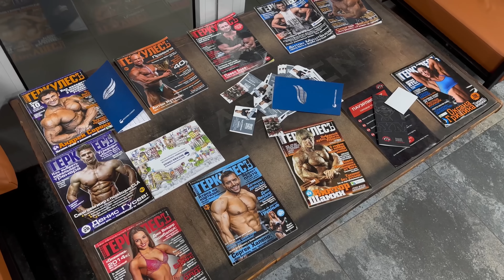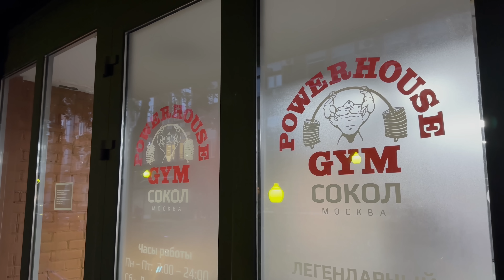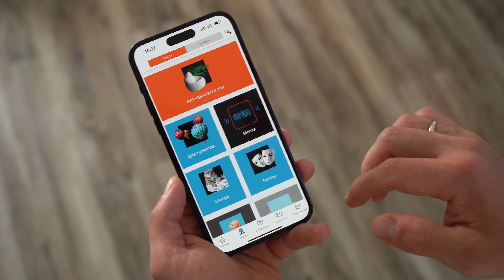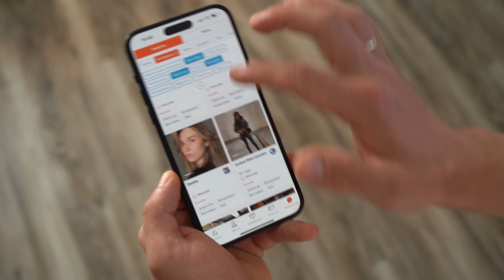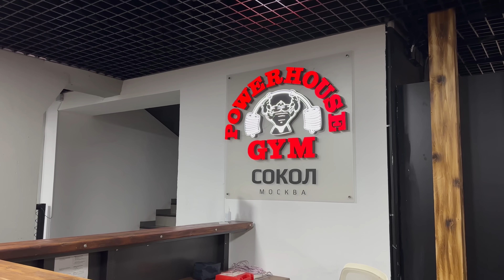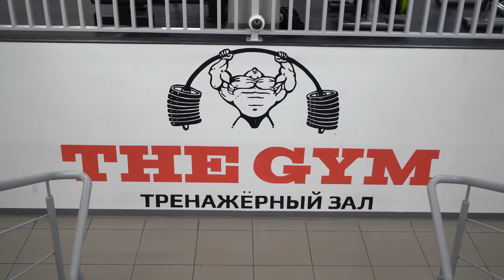МИНИ ПЕККА / Фарма, Деньги и Планы в 20 лет / Егор Харченко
Реклама. ООО "Очень Надом", ИНН 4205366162 Erid: LjN8K5ntE
Фитнес клуб от 1900 руб/месяц.
(МЕТА, запрещена в РФ)
Что в выпуске:
0:00 - кто герой выпуска
1:24 - знакомимся с Егором
3:07 - как найти знакомства этим летом?!
4:47 - МОЛОКО на тренировке?..
5:37 - с чего начинал? / последствия тиктока
6:37 - почему ворвался в бодибилдинг? или нет...
7:43 - зал, в котором снимали выпуск
9:28 - рекорд в жиме лежа
10:05 - проблемы с ЖКТ?
11:12 - как давно ведет блог
11:49 - почему прозвище МИНИ ПЕККА
12:32 - как живет. Как устроены обычные дни
13:21 - сравниваем тикток, телеграм, ютуб и твич.
14:45 - какими видами спорта занимался - и почему стал качаться
15:35 - не сложилось с учебой
16:39 - про Голубочкина и Спасокукоцкого
17:17 - про фарму
19:38 - похож на Бамстеда? Особенности тренировок
20:43 - до скольки будет набирать
21:58 - лучший совет
22:50 - заканчиваем тренировку в полночь